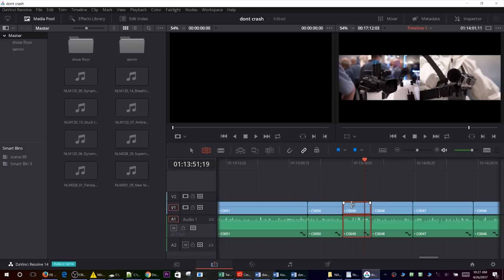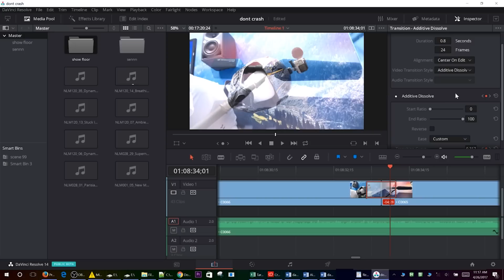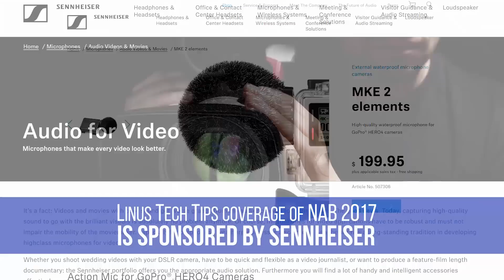DaVinci Resolve 14 - LTT's New Editing Software?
Premiere has it's fair share of issues, but is there another good option for our entire video production workflow? Enter DaVinci Resolve 14.

MKE 2 elements
Audio for Video